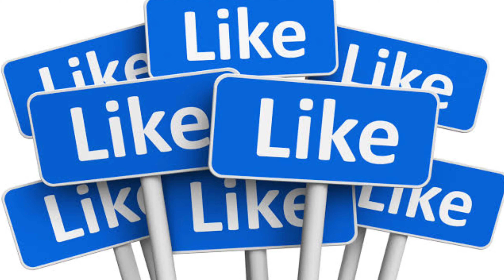अपनी एक तस्वीर से रातों रात सुपरस्टार बनने वाली अभिनेत्री की जिंदगी का अंत क्यों इटना दर्दनाक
Title - Why did Priya Rajvansh fall in love so painful

 The famous actress "Priya Dynasty", who set the example of friends and lovers, was one of those actresses in the film world whose only one photo changed her life in a moment and so she was given the 1970 romantic drama film "Heer"  Ranjha "got a chance to play a tremendous character in Heer,
 In which he played the role of a girlfriend very beautifully, due to which the memorable character played by him is still remembered by the audience, and due to this, the name of actress Priya Dynasty is written on the pages of the history of the film world with golden letters.  Gone,

 Which along with the films, became very famous for his personal life love story ...

 But this actress, who achieved the seventh sky of success in her era, may have spent many memorable moments with her love, but her last time was very painful, which you have hardly ever heard before,

 So that's why in this video of ours today, we are going to tell you about this painful story of "Priya Dynasty", knowing that your eyes will also be moist, but before that you should not forget to like our video!

 Born in December 1936 in the film house family of Shimla, actress Priya Dynasty's entire education was also done in Shimla,

 Although he never thought that his luck will make him millions in the acting world,

 Yes, when the clicked photo of "Priya Dynasty" by a photographer reached the film industry, the famous film director "Chetan Anand" gave "Priya Dynasty" a golden chance to work in his film "Haqeeqat" in 1964.  , "Priya Dynasty" played the lead role in the film, which was well received by the audience and was the reason that "Priya Dynasty" got offers from many more Hindi films, including "Heer Ranjha, Laughing Wounds, and  Includes superhit films like Hindustan Kasam,

 After being associated with the film industry for almost two decades in his acting career, he made a distance from the film world, and he was last seen acting in the 1986 film "Sahib Bahadur"!

  However, it is not hidden from anyone that "Priya Dynasty" and "Chetan Anand" came very close to each other while working in "Chetank Anand" film "Haqeeqat", although it was different that "Chetan Anand"  "The reporter was already married to Uma Anand, and by this marriage Chetan Anand had two sons Chetan and Vivek Anand,

 But the time was when Chetan Anand was living separately without getting divorced from his first wife, and during this time "Priya Dynasty" and "Chetan Anand" decided to live in a relationship ... "Priya Dynasty"  Many memorable moments were spent in the period with "Chetan Anand", which made him most happy,

 But the happiness they got from this relationship, they also had to face double the troubles, the "Priya Dynasty" was going through a very difficult time in the last days of its era, when 'Chetan Anand' in 1997  Leaving aside, some of the property of "Chetan Anand" was also named after "Priya Dynasty",

 But about 3 years after the death of "Chetan Anand", "Priya Dynasty" was brutally murdered in the bungalow at Chetu in Juhu,

 Yes, according to the report, "Priya" was put to death, she screamed, screamed ... but no one came forward to help her, Priya dynasty gave up her body in the year 2000,

  Presently, Priya's death was accused of "Chetan Anand "'s step sons" Ketan Anand "and" Vivek Anand "and his two employees 'Mala Chaudhary' and" Ashoka ",
  It is said that "Priya Dynasty" was killed for property only and due to which the actress "Priya", who loved director Chetan Anand more than her life, yearned to leave this world after yearning in his last moment.  Was ...!

So friends, what would you like to say about the tragic death of actress Priya Dynasty You should definitely tell us your comments by commenting in the comment box and also like our video to see all such news related to Bollywood industry. Do not forget!